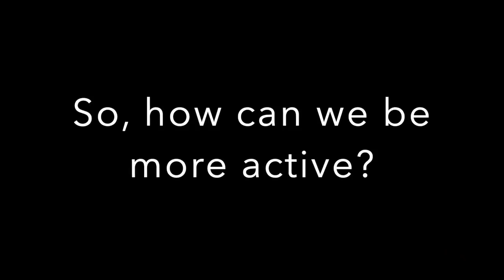Get up, Get dressed, Get moving! 👆👕👗🚶‍♂️🏃🏾‍♀️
It’s so important to stay as active as possible while recovering in hospital. Every little bit of activity can help people get strong and healthy enough to get home sooner and recover faster.

Serving the largest DHB population in New Zealand and operating North Shore Hospital, Waitakere Hospital, Wilson Centre and Mason Clinic.